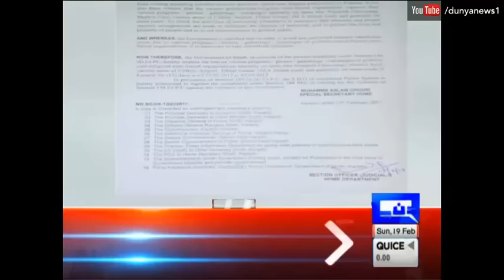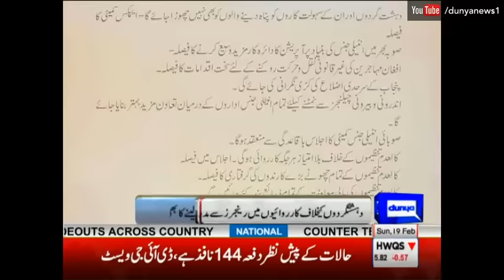Dunya News Headlines and Bulletin - 09:00 PM | 19 February 2017